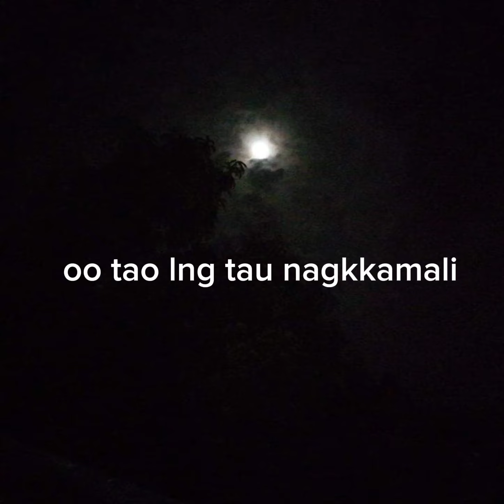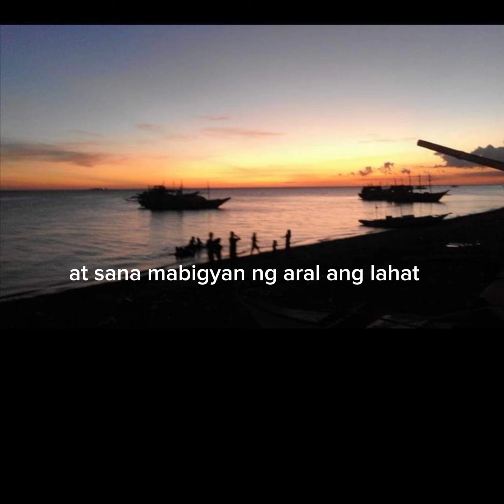sana d tayo nag kamali sa bawa disisyon